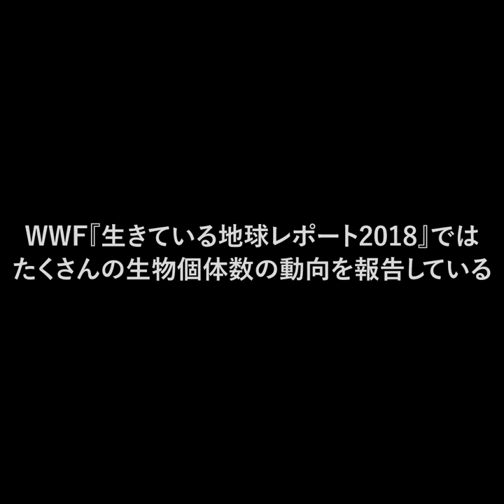生きている地球レポート2018（Living Planet Report 2018）No.1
WWFが2年ごとに発表している『生きている地球レポート（Living Planet Report）』は、地球規模の生物多様性の劣化と、その原因となっている人類による資源や環境の過剰な利用の現状を、数値化してまとめたものです。

今年発表したレポートはこちらからご覧いただけます。